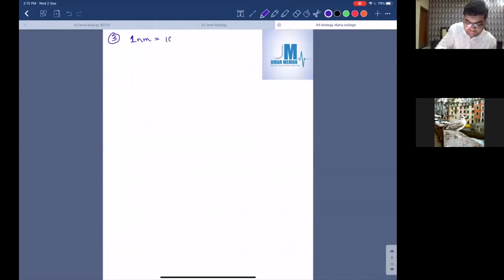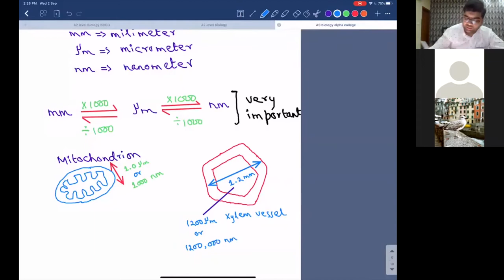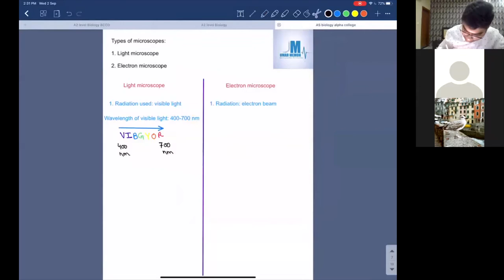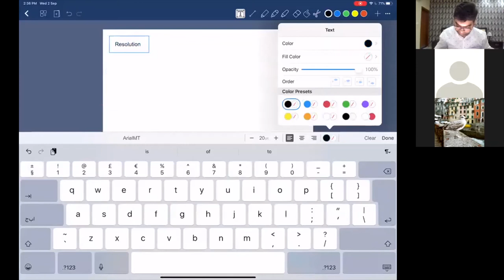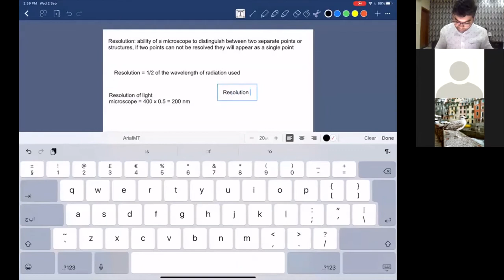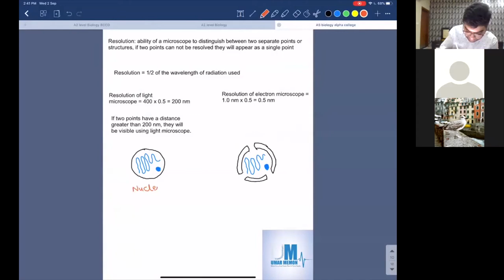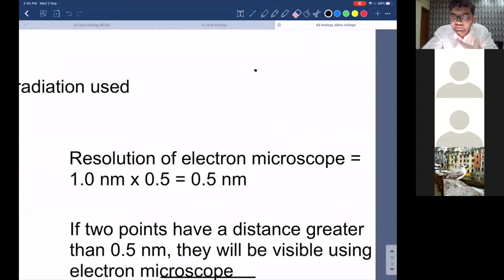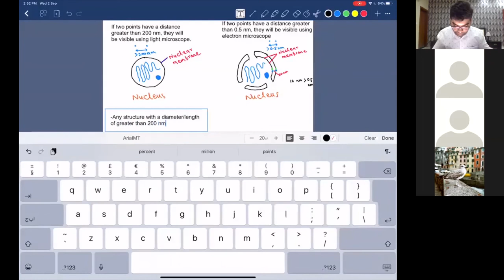Microscopy and resolution part 1 - Cell structure (AS biology)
In this video lecture, you will learn units of microscopy, two different types of microscopes and the concept of resolution.